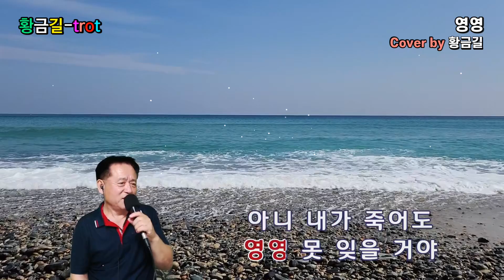영영 - 황금길 Cover (원곡가수 나훈아)